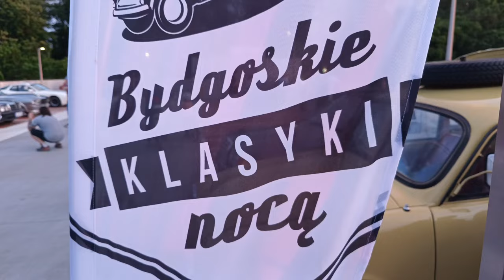Bydgoskie Klasyki Nocą 2024. bydgoszcz klasyki #2024